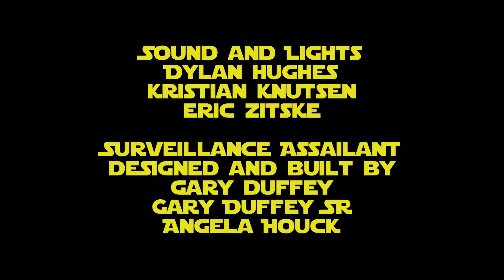Chad Vader : Day Shift Manager - "Surveillance Assailant" S3 Ep1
Chad must choose who will be the first "Manager-for-a-day." Chad also debuts a new piece of equipment...

Written, Directed, and Edited by Matt Sloan and Aaron Yonda

starring
Chad - Aaron Yonda
voice of Chad / voice of Cookie - Matt Sloan
Commander Wickstrom - Paul Guse
Maggie McCall - Karen Moeller
Randy - Brad Knight
Weird Jimmy - Craig Johnson
Tony - Asa Derks
Marshmallow Bandito - Sean Moore

Sound and Lights:
Dylan Hughes
Kristian Knutsen
Eric Zitske

Surveillance Assailant designed and built by
Gary Duffey
Gary Duffey Sr
Angela Houck

Additional audio assistance:
Gary Duffey
Rick Fatke

Make-up
Kathy Lynn Sliter

Voice Designer and creator of Wickstrom's saber
John Lee

Special Effects - Andy Denk

Special Thanks
Willy St Co-op
Amy Draper
Wyston Estis
Daniel Olivares